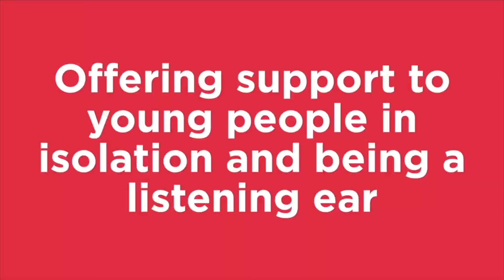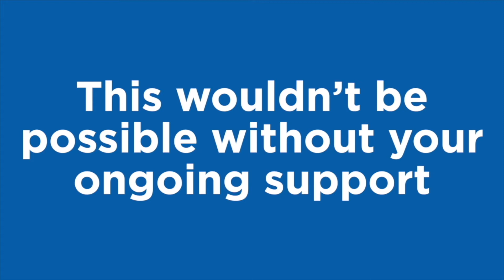Church Update: Culcheth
Our Culcheth worker Hannah and our director Steve share a short update about the work of Youth for Christ in 2020. This video is made for Culcheth churches to share in their services.